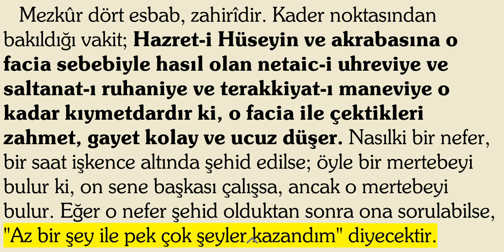Hz.Hüseyin ve ehl-i beytin feci bir âkibete uğramasının hikmeti:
Eğer denilse:
   Bu kadar haklı ve hakikatlı olduğu halde, neden muvaffak olmadı? Hem neden kader-i İlahî ve rahmet-i İlahiye onların feci bir âkıbete uğramasına müsaade etmiş?
   Elcevab:
   Hazret-i Hüseyin'in yakın taraftarları değil, fakat cemaatine iltihak eden sair milletlerde, yaralanmış gurur-u milliyeleri cihetiyle, Arab milletine karşı bir fikr-i intikam bulunması Hazret-i Hüseyin ve taraftarlarının safi ve parlak mesleklerine halel verip, mağlubiyetlerine sebeb olmuş.
   Amma kader nokta-i nazarında feci âkıbetin hikmeti ise: Hasan ve Hüseyin ve onların hanedanları ve nesilleri, manevî bir saltanata namzed idiler. Dünya saltanatı ile manevî saltanatın cem'i gayet müşkildir. Onun için onları dünyadan küstürdü, dünyanın çirkin yüzünü gösterdi. Tâ, kalben dünyaya karşı alâkaları kalmasın. Onların elleri muvakkat ve surî bir saltanattan çekildi; fakat parlak ve daimî bir saltanat-ı maneviyeye tayin edildiler; âdi valiler yerine, evliya aktablarına merci' oldular.
    Üçüncü sualiniz:
   "O mübarek zâtların başına gelen o feci gaddarane muâmelenin hikmeti nedir?" diyorsunuz.
   Elcevab:
   Sâbıkan beyan ettiğimiz gibi, Hazret-i Hüseyin'in muarızları olan Emevîler saltanatında, merhametsiz gadre sebebiyet verecek üç esas vardı:
   Birisi:
   Merhametsiz siyasetin bir düsturu olan: "Hükûmetin selâmeti ve asayişin devamı için, eşhas feda edilir."
   İkincisi:
   Onların saltanatı, unsuriyet ve milliyete istinad ettiği için, milliyetin gaddarane bir düsturu olan: "Milletin selâmeti için herşey feda edilir."    Üçüncüsü:
   Emevîlerin Hâşimîlere karşı an'anesindeki rekabet damarı, Yezid gibi bazılarda bulunduğu için, şefkatsiz bir gadre kabiliyet göstermişti.
   Dördüncü bir sebeb de
   Hazret-i Hüseyin'in taraftarlarında bulunuyordu ki; Emevîlerin Arab milliyetini esas tutup, sair milletlerin efradına "memalik" tabir ederek köle nazarıyla bakmaları ve gurur-u milliyelerini kırmaları yüzünden, milel-i saire Hazret-i Hüseyin'in cemaatine intikamkârane ve müşevveş bir niyetle iltihak ettiklerinden, Emevîlerin asabiyet-i milliyelerine fazla dokunmuş, gayet gaddarane ve merhametsizcesine meşhur faciaya sebebiyet vermişlerdir.
   Mezkûr dört esbab, zahirîdir. Kader noktasından bakıldığı vakit; Hazret-i Hüseyin ve akrabasına o facia sebebiyle hasıl olan netaic-i uhreviye ve saltanat-ı ruhaniye ve terakkiyat-ı maneviye o kadar kıymetdardır ki, o facia ile çektikleri zahmet, gayet kolay ve ucuz düşer. Nasılki bir nefer, bir saat işkence altında şehid edilse; öyle bir mertebeyi bulur ki, on sene başkası çalışsa, ancak o mertebeyi bulur. Eğer o nefer şehid olduktan sonra ona sorulabilse, "Az bir şey ile pek çok şeyler kazandım" diyecektir.
Mektubat - 55